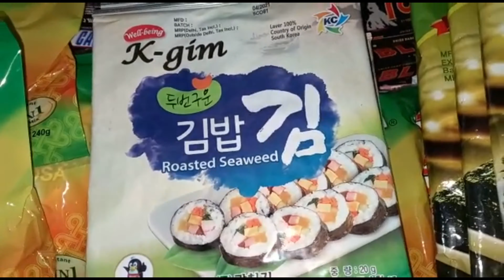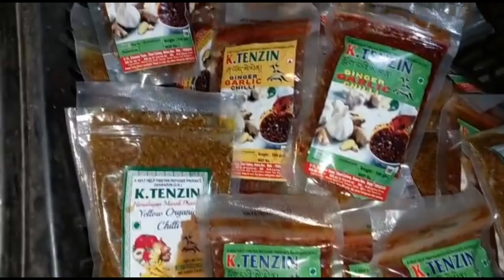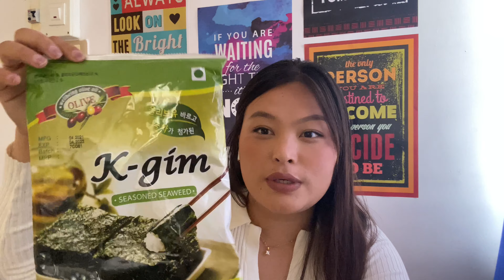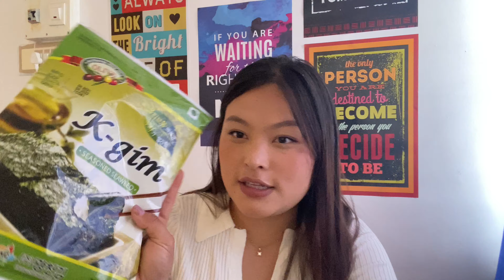*Huge* Pr package 📦 || Delivering all over the world 😱😮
Hunsur Rabgyaling Tibetan settlement
Lobsang Shop , A village
India

P.s : delivering all over India as well as overseas